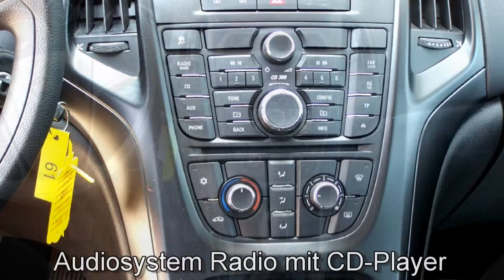New Opel Astra ECO TEC 046089 Klimaautomatik "NEW OPEL ASTRA ECO TEC"